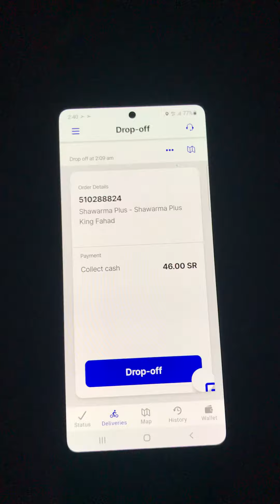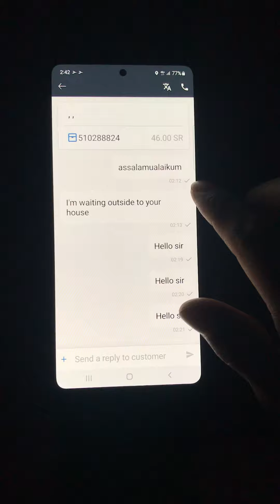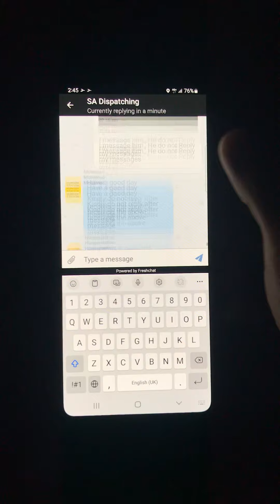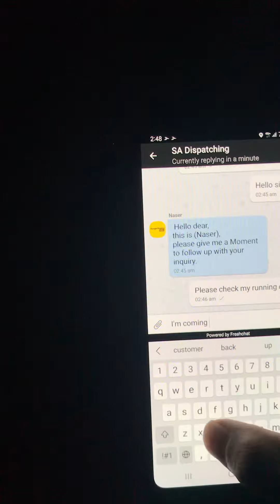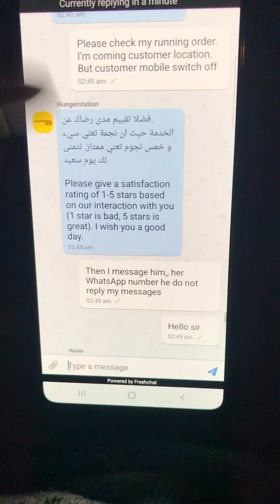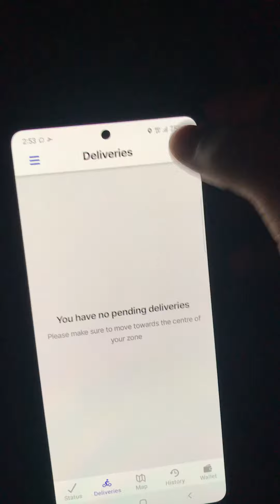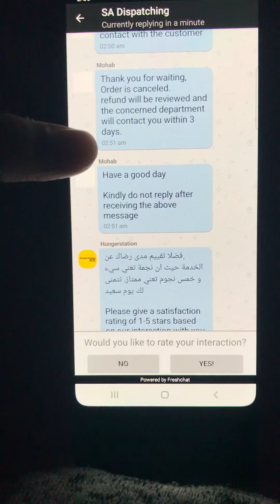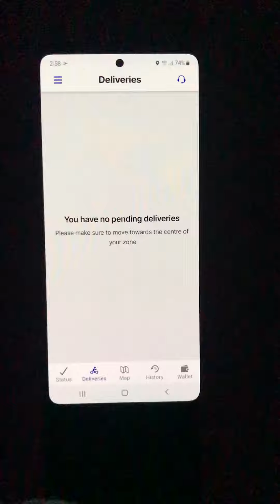How to handle Hungerstation cancel order। Hungerstation এ অর্ডার কেন্সেল হলে কী করবেন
Hungerstation এ অর্ডার Cancel হলে Same ভাবে কথা বলবেন। তাহলে জরিমানা দিতে হবে না